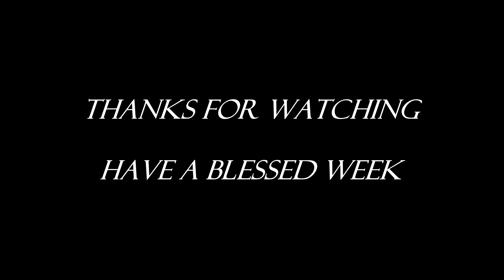Abundant Life's The Solid Rock - Pastor Ken on 3-29-2020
Abundant Life's The Solid Rock Church. Pastor Ken preaching for the date 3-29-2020.